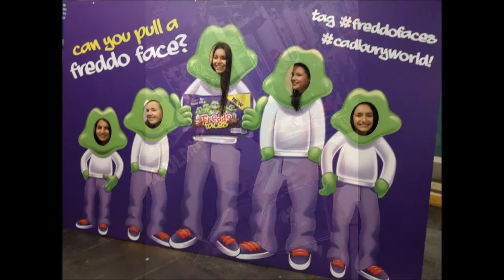Redditch 2014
A montage of a trip to Redditch on 8th November 2014